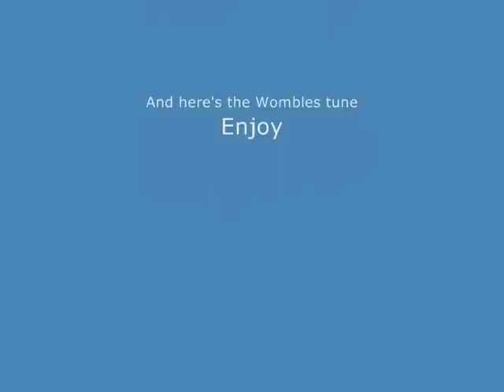Hitler vs The Wombles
Hitler is in trouble, by an unexpected enemy